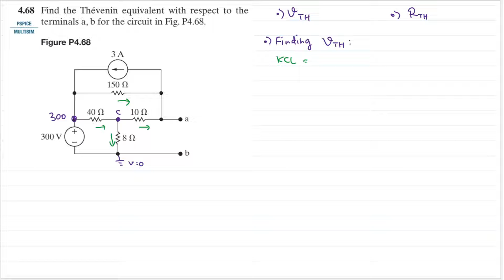Problem 4.68 (Nilsson Riedel) Electric Circuits 12th Edition - Thevenin Equivalent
4.68 Determine the Thevenin equivalent with respect to the terminals a,b for the circuit shown in Fig P4.74